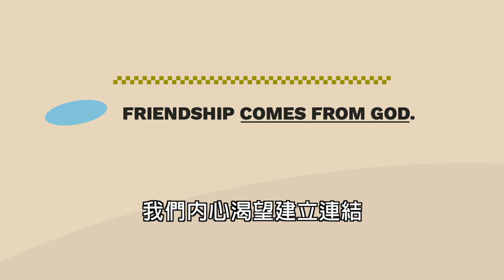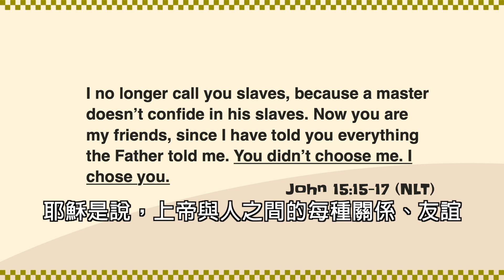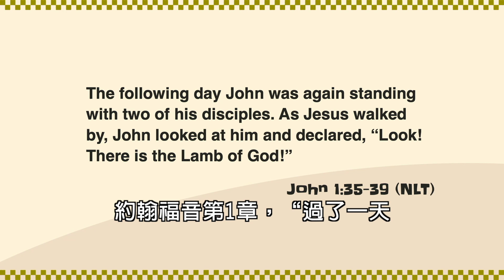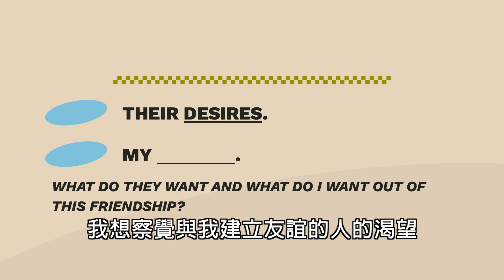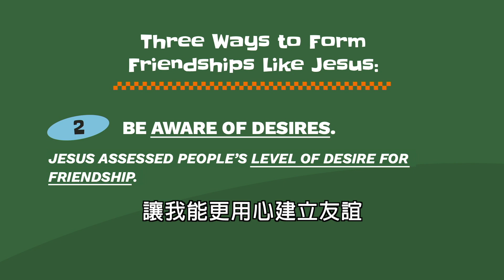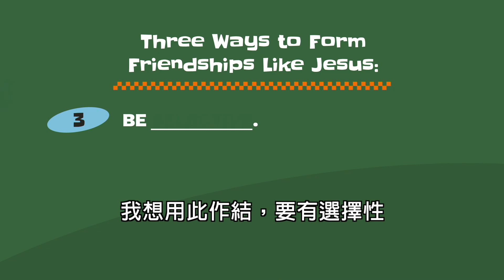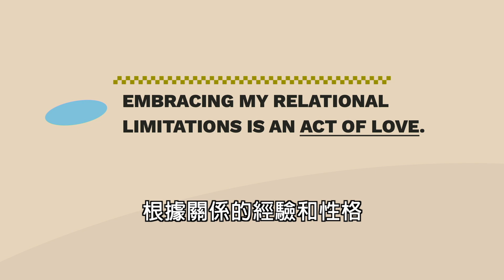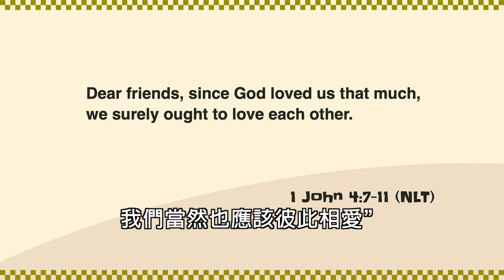Forming Friendships Like Jesus 效法耶穌建立友誼 Pastor Andy Wood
請透過以下的連結與我們聯繫，與及分享你需要代禱的事項